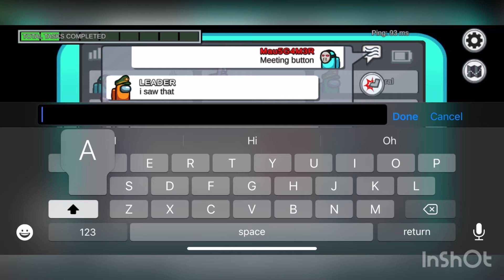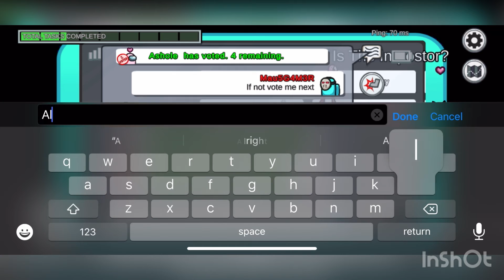PAPER BAG SUS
Who knew a paper bag is sus!